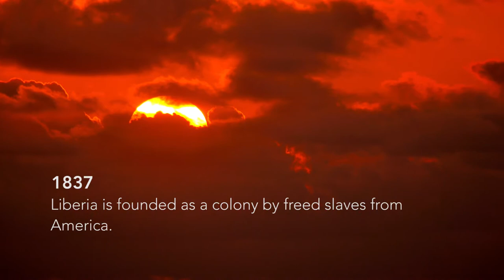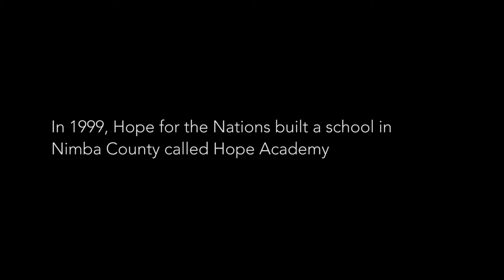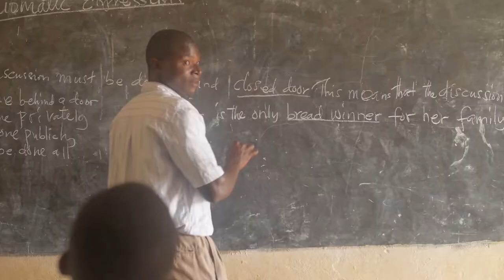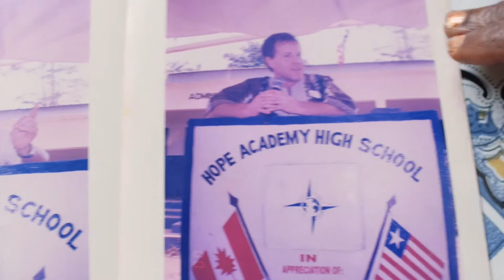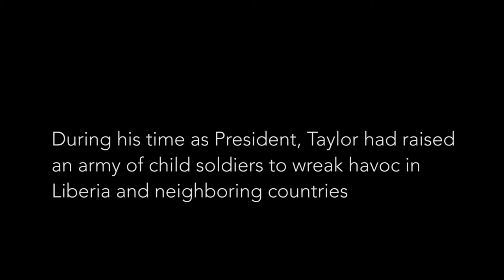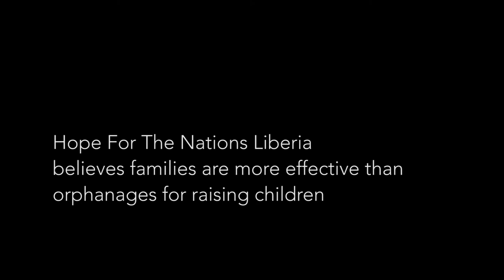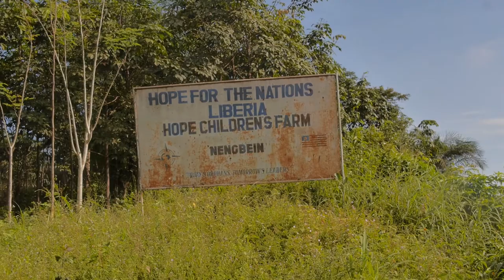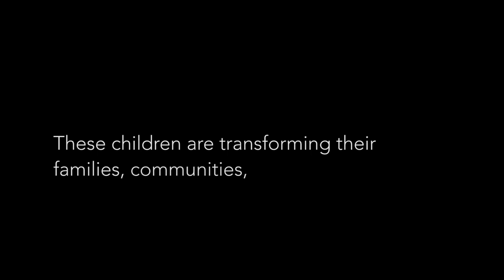Liberia Rising - Hope For the Nations Liberia